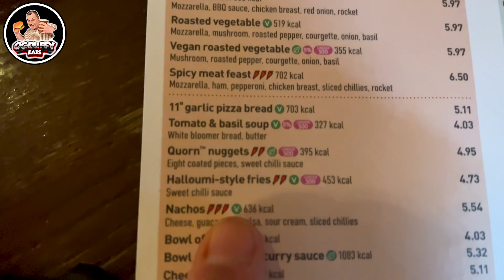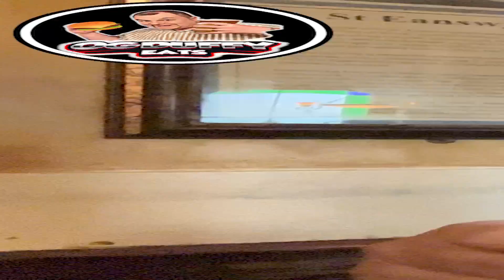Wetherspoon's Triple Threat: Taste Test and Review - Good Value?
🍔🍟 Welcome to OGDuffy Eats! 🍕🍺

In today's tantalizing episode, we're diving headfirst into the culinary world of Wetherspoon's Triple Threat – a trio of delectable dishes that promise to deliver an explosion of flavours without breaking the bank. Join me as I embark on a mouthwatering adventure to find out if this deal lives up to its good value reputation!

👀 Watch the video to see if it's worth your taste buds' time!

🔥 What's in the Video:

💥 1. Taste Test Extravaganza: Brace yourself for a rollercoaster of taste sensations! I'll be savouring each of the three dishes included in Wetherspoon's Triple Threat – from the succulent mains to the irresistible sides that complete the ensemble.

💥 2. Honest Review: I'll be sharing my unfiltered opinions on the flavours, presentation, portion sizes, and overall satisfaction level of each dish. Is this deal truly a bang for your buck?

💥 3. Value Analysis: We'll break down the cost of Wetherspoon's Triple Threat and see if it lives up to the trio price !

💥 4. Emotive Food Reactions: Prepare for candid reactions that range from pure delight to sheer amazement! I won't hold back in expressing my feelings about each dish, and you'll witness every moment.

💥 5. Foodie Adventure: Join me on a gastronomic journey that explores textures, tastes, and the art of indulgence. As we share this culinary experience together, you'll feel like you're right here with me, indulging in every bite.

🔔 If you're a fellow food lover on the hunt for epic taste experiences and reliable reviews, this is the channel for you! I'm all about keeping it real and helping you make informed decisions about where to satisfy your cravings.

Together, we'll explore the world of cuisine, one delectable bite at a time!

🥂 Let's Indulge in the Wetherspoon's Triple Threat Together! 🍽️